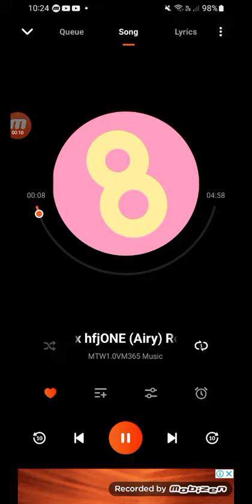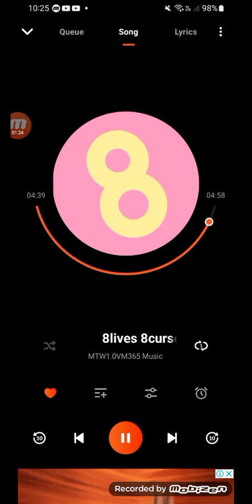(MTW1.0VM365 Music, OST) 8lives 8curses